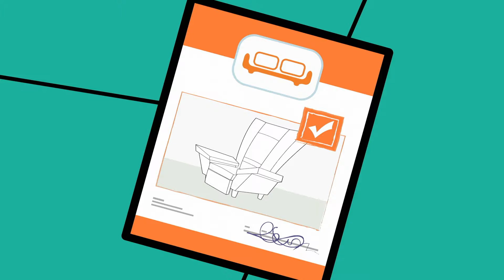लाइन काटना! | मिस्टर बीन क्लिप्स | मिस्टर बीन हिंदी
मिस्टर बीन इंडिया में आपका स्वागत है